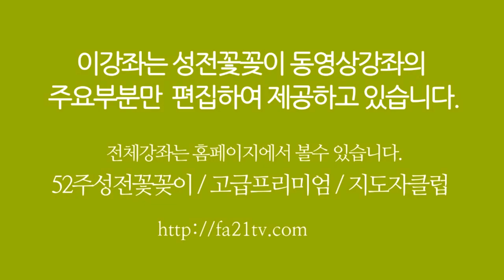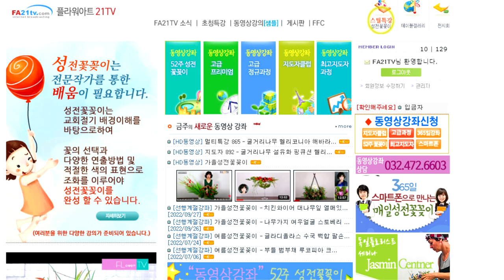추수감사절 - 조유미 floraldesign 每週教堂花藝 화훼장식 ChurchFlower / 성전꽃꽂이 대표채널